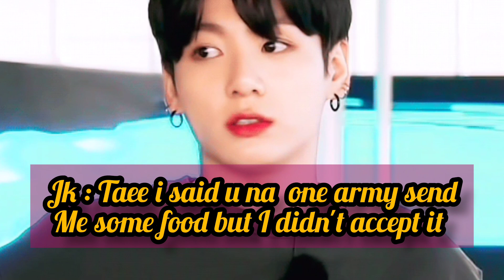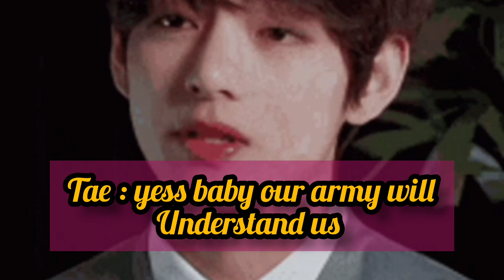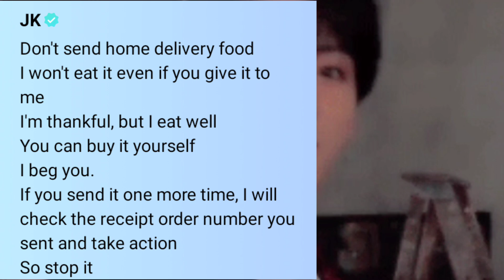Army gave food to JUNGKOOk Taehyung reactions 😮😮😲😲 || Taekook ff || Taekook Oneshot